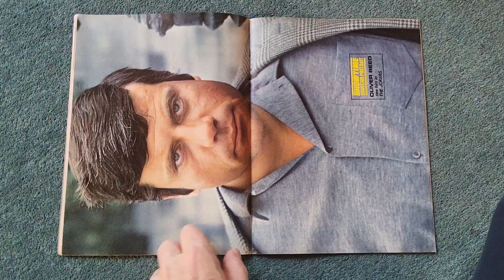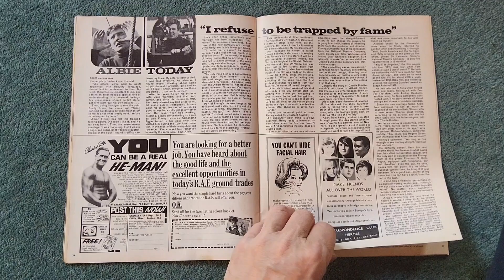showtime rank cinema magazine may 1967 film movie news